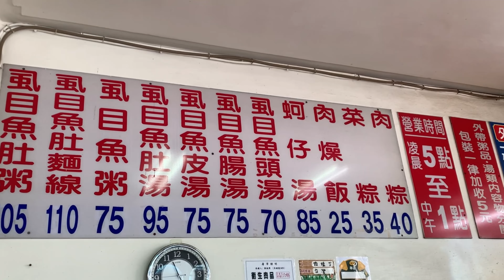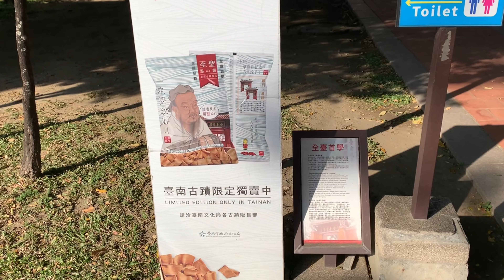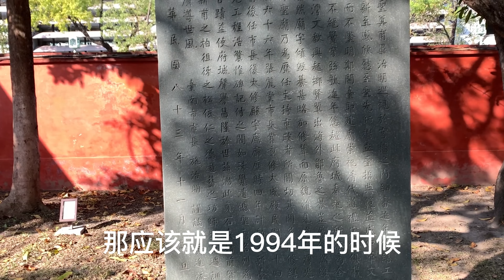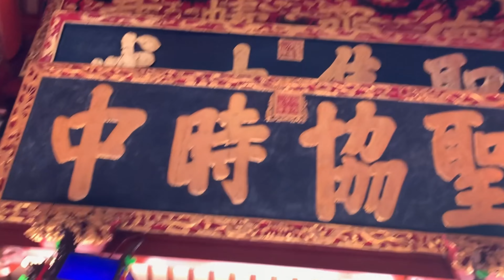進了孔廟就想哭，孔子説要好好念書果然沒錯，和預想的完全不一樣！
感谢订阅和点赞，更感谢你在评论区分享你的感想，love you！

西瓜视频，哔哩哔哩，抖音 搜索“韦伯不是大伯” ，也可以找到我哦~